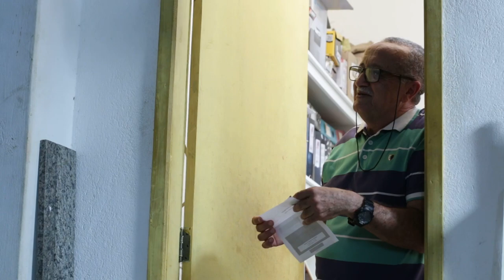PREMIO EN LA LOTERÍA | PROBAD Y VED 2019 (20 de Abril)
Decidir entre el trabajo o Cristo, siempre es difícil, conozca más de esta historia de fe.